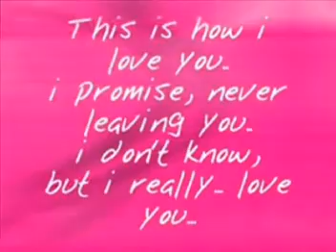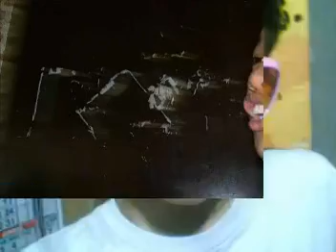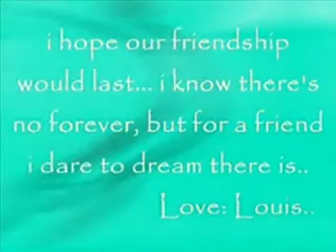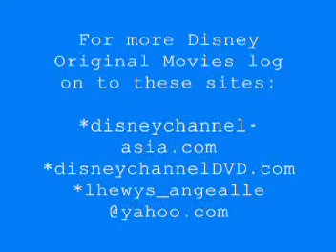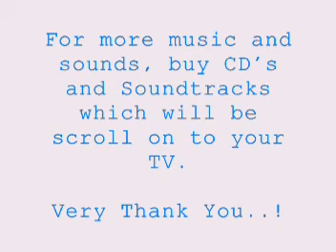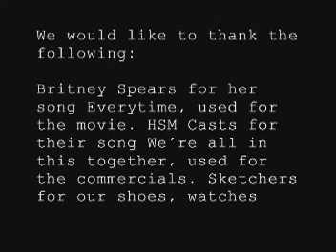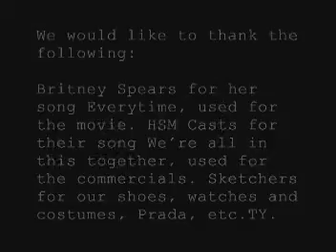Ang Barcada.DAT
Ang Barcada. Alay ko sa mga tagabayan... Thanks for everything! Hope you like this one. Created by our great artist Louis Angelo E. Gane.